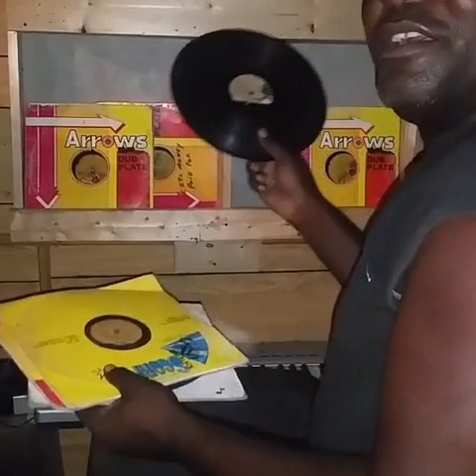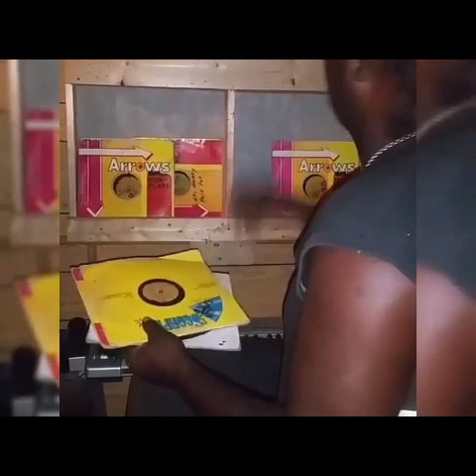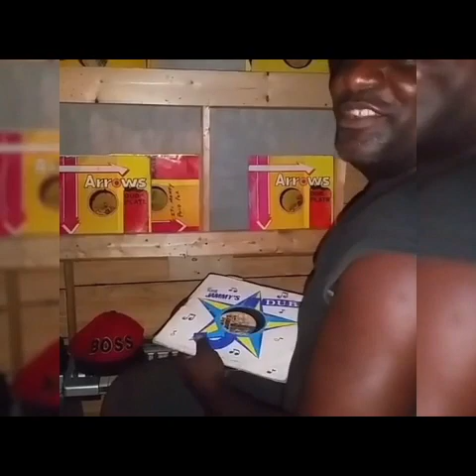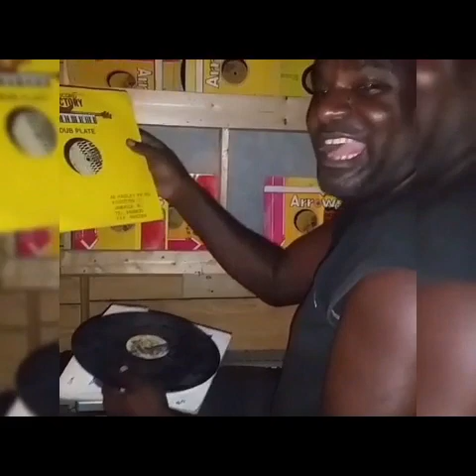BRE@KING NEWS/ SELECTOR LITTLE WICKED FROM 4×4 EXODUS HAS DIED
news, commentary about selector little wicked from the 4×4 exodus sound has suffered a stroke and died.